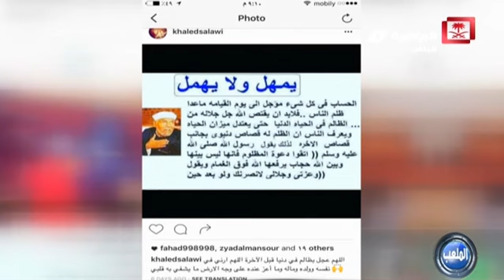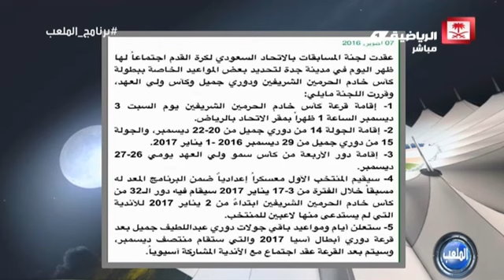برنامج_الملعب - حلقة الجمعة 7 أكتوبر 2016 كاملة